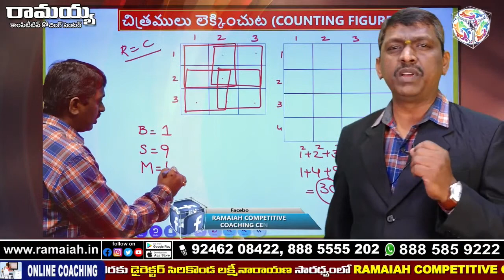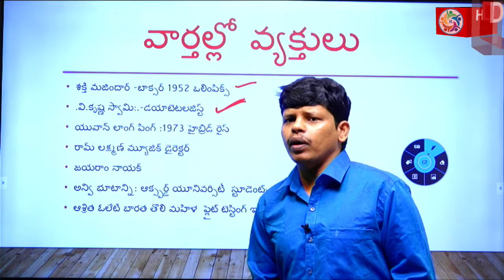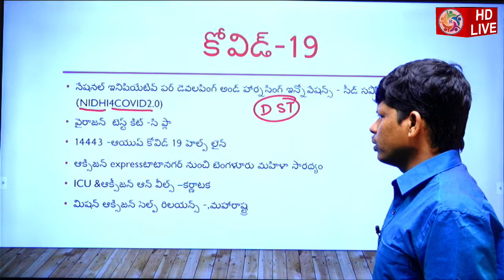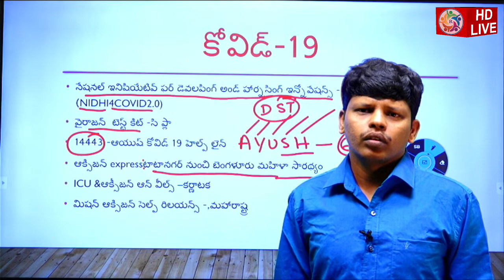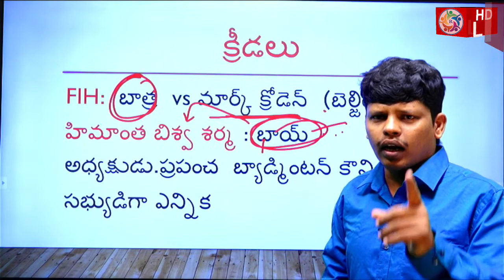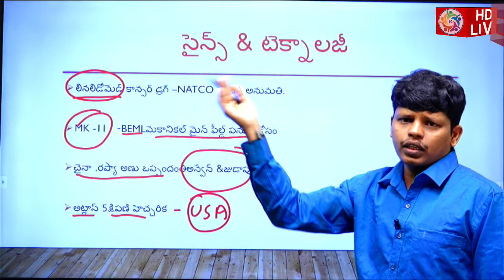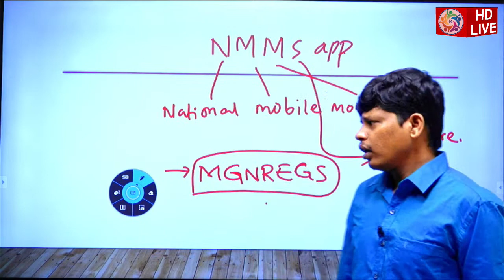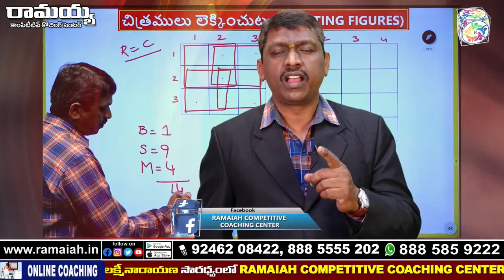G K & CURRENT AFFAIRS BY NANDAGOPAL SIR 23-05-21 TODAY 8:00 AM to 9:00 AM | Ramaiah Coaching Center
Online & Offline Coaching For :
TET, DSC, GURUKULA TEACHERS, C-TET, SI, CONSTABLES, GROUP - 1, 2, 3, 4,

Address:
Dilsukhnagar, Hyderabad-500060.